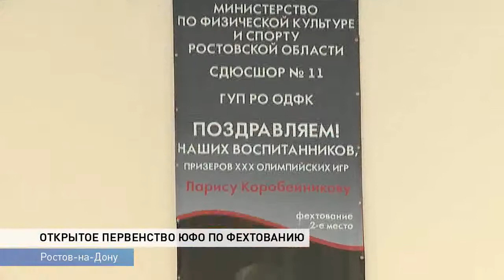Бои на шпагах и рапирах начались в Ростове